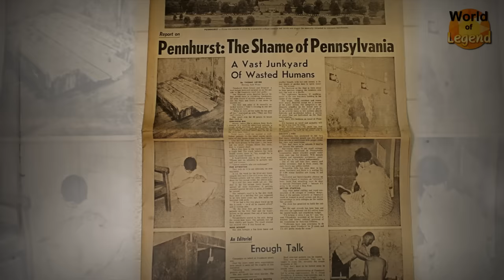5 โรงบาลจิตเวช สุดหลอน | จัดอันดับ | World of Legend โลกแห่งตำนาน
5 โรงบาลจิตเวช สุดหลอน | จัดอันดับ | World of Legend โลกแห่งตำนาน